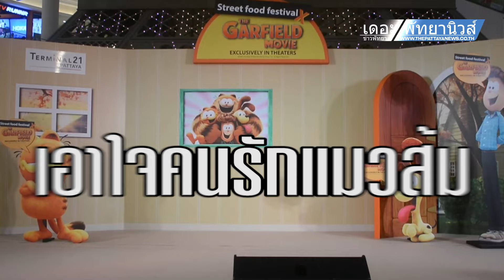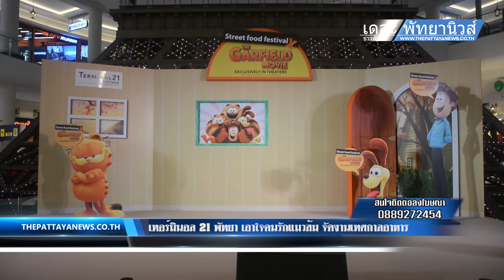เทอร์มินอล 21 พัทยา เอาใจคนรักแมวส้ม จัดงานเทศกาลอาหาร Street Food Festival x The Garfield Movie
ที่ศูนย์การค้าเทอร์มินอล 21 พัทยา ได้มีการจัดงานเทศกาลอาหารสตรีทฟู้ด x The Garfield Movie ครั้งแรกในไทย กับร้านเด็ดร้านดังแสนอร่อย พร้อมความน่ารักของต้าวส้ม ‘การ์ฟิลด์’ งานอาหารแห่งปี ที่ขนขบวนใหญ่กว่า 100 ร้านค้า ทั้งสตรีทฟู้ดเจ้าอร่อย ของหวานสุดฟิน พร้อม Pizza Truck แจกพิซซ่าน่าอีท และฟรีคอนเสิร์ตจากศิลปินวง FellowFellow ในบรรยากาศหอไอเฟล พร้อมจุดถ่ายรูปกับต้าวส้มและผองเพื่อน ณ ชั้น G และ ชั้น M ตั้งแต่เวลา 11.00 น. เป็นต้นไป และไฮไลท์ร้านเด็ดที่พลาดไม่ได้ "ลูกชิ้นหมูหันครัวลุงรงค์" จากจาตุรงค์ จ๊กมก ที่มาสร้างสีสันความอร่อยในงานนี้ด้วย
พิเศษ! รับสติกเกอร์การ์ฟิลด์ เพียงถ่ายรูป & เช็คอิน และฟรี! พิซซ่า 1 ถาด จาก I am Pizza เพียงเช็กอิน เพจ Terminal21 Pattaya Shopping Mall พร้อมติดแฮชแท็ก IamPizza Terminal21Pattaya (1 สิทธิ์/ถาด, จำกัดการแลกสูงสุด 1 สิทธิ์/วัน) ณ เคาน์เตอร์ประชาสัมพันธ์ ชั้น G - Paris *เฉพาะวันที่ 18-20 พ.ค.67

สำหรับกิจกรรมตลอดการจัดงาน มีดังนี้
 17 พ.ค. เวลา 19.00 น. Mini Concert: Fellow Fellow
17-18 พ.ค. เวลา 20.00 น. ชมการแสดง Drone Light Show 300 ลำ
 18-19 พ.ค. เวลา 13.00 น., 15.00 น., 17.00 น. ดนตรีสด
25 พ.ค. เวลา 13.00 น. เชฟตัวน้อยเดินแบบสุดน่ารัก
26 พ.ค. เวลา 14.00น., 16.00 น. การแสดงเต้นของการ์ฟิลด์ตัวน้อย
      พลาดไม่ได้! เทศกาลอาหาร Street Food Festival x The Garfield Movie 15-26 พ.ค.นี้ ณ ชั้น G และ ชั้น M ศูนย์การค้าเทอร์มินอล 21 พัทยา ตั้งแต่เวลา 11.00 น. เป็นต้นไป